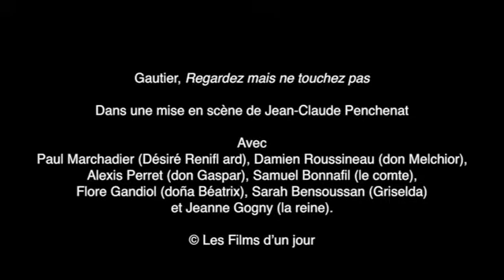2 - Journée I, scène 3. Regardez mais ne touchez pas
Don Melchior discute avec le Comte de l’accident survenu à la reine : après avoir nié être son sauveur, il se ravise en apprenant que Doña Béatrix, la suivante de la reine, a promis sa main à celui-ci.

En complément de cette vidéo, retrouvez le texte de la pièce dans la collection Classiques & Cie collège, ainsi que de nombreux compléments pédagogiques ( interview du metteur en scène, ateliers théâtre, pistes d’étude).